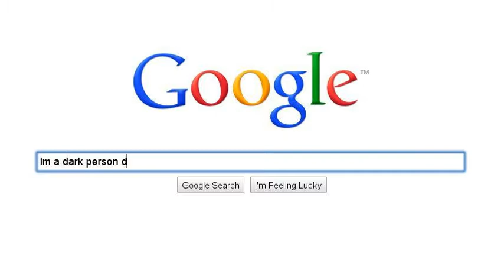darkness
its has skulls mainly